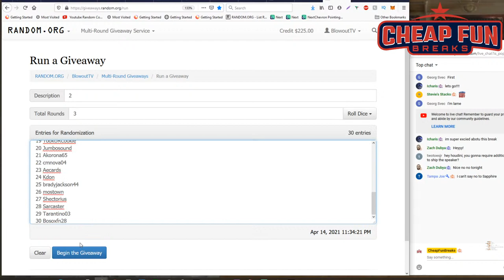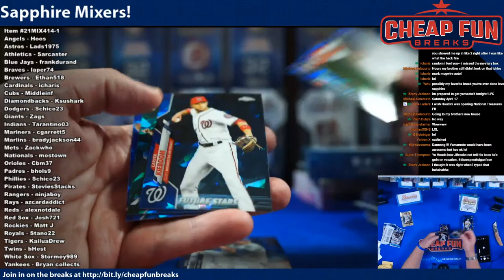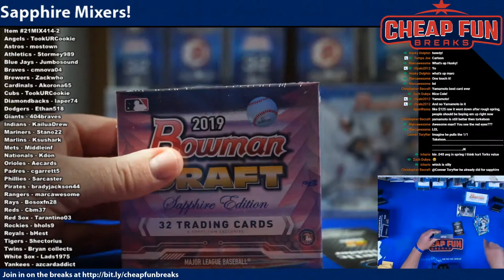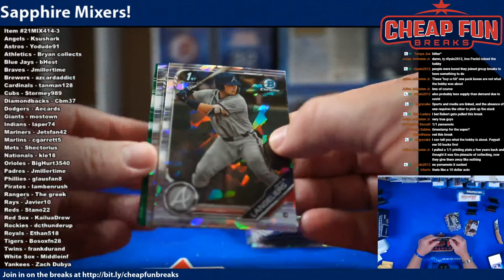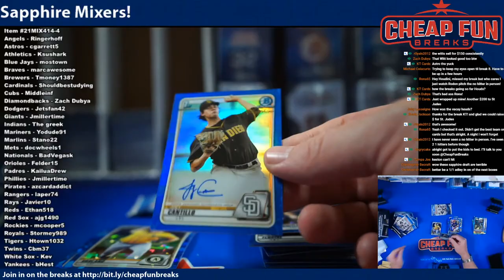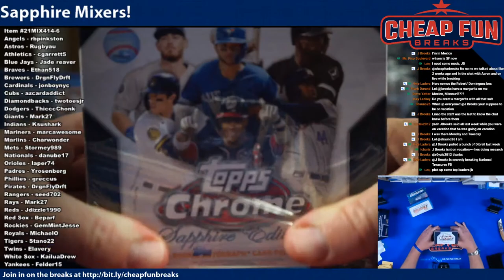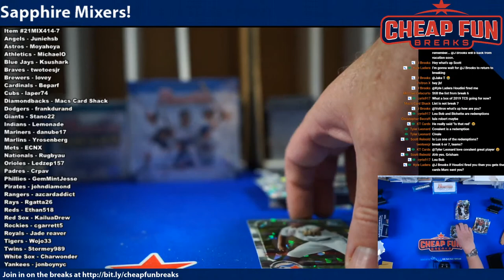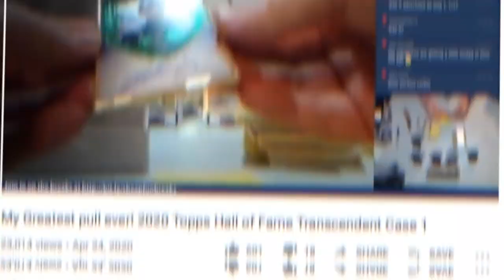2020 & 2019 Bowman Topps Sapphire Mixers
Twitter & Instagram: @cheapfunbreaks